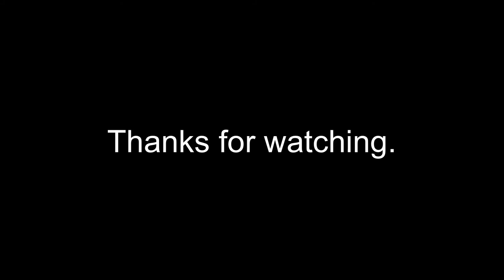Burgalesa - Federico Moreno-Torroba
Interpretation by Dieter Teuber

Guitar: Cuenca Carmelo del Valle - 1995

Burgalesa - Composed by Federico Moreno-Torroba (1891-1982).

Edited by Andres Segovia. Arranged by Andres Segovia.

Video editing: Marvin Teuber

Short Film assembled with clips by the following artists used by permission from pexels.com